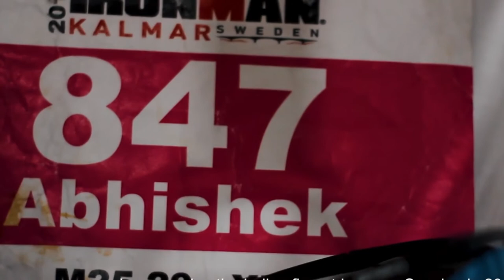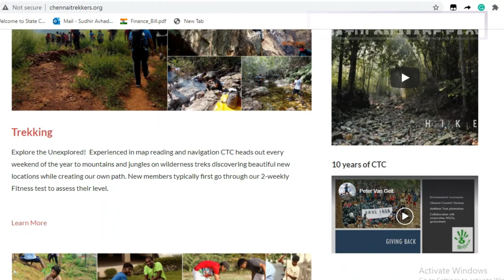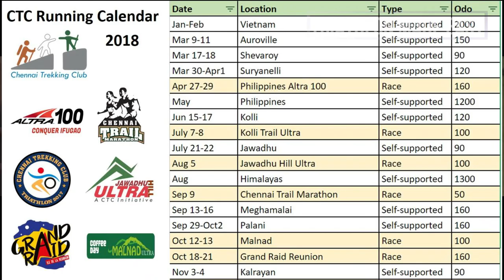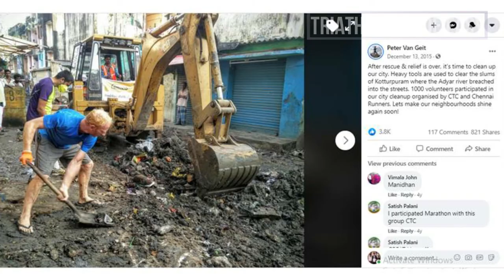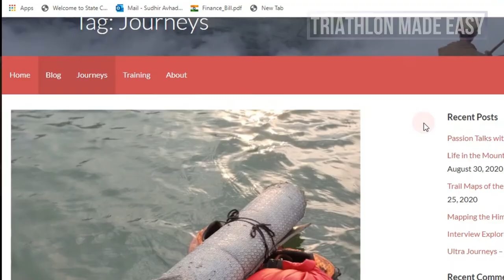Peter Van Geit - The Thalaiva of India's Biggest Outdoor Club - Part 3 - The How To TriathlonTales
In the last part of this 3 Part Series, Peter explains how to start training for your first triathlon. He also shares his insights into creating an Active Outdoor Community!

In case, you want to know more about Peter, do follow him on his social media accounts below -

00:00 - 00:45 Introduction
00:46 - 03:53 2 Rules of training for Triathlons
03:54 - 06:09 How to Keep it Simple
06:10 - 09:52 How to create an Outdoor Community
09:53 - 13:39 The Chennai Trekking Club Impact
13:40 - 17:20 The CTC Athletes
17:21 - 18:34 Conclusion